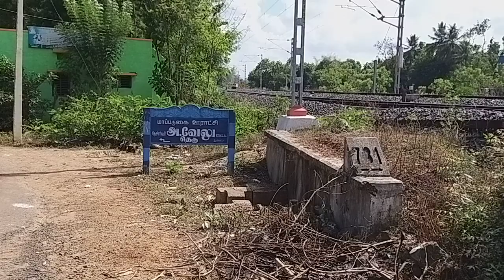00657 chennai Egmore To Thiruvanthapuram Central CPCE hauled by Lalaguda Wap7 Slowly arriving MYD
00657 chennai Egmore To Thiruvanthapuram Central  CPCE hauled by Lalluguda Wap7 Slowly arriving  MYD